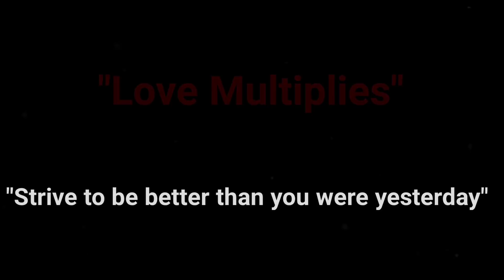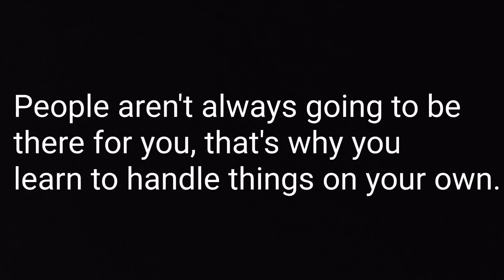Retightening Over 600 Locs| Conerns With Max Sleep Meds| Babies Are All Do Different| A Prego Thing